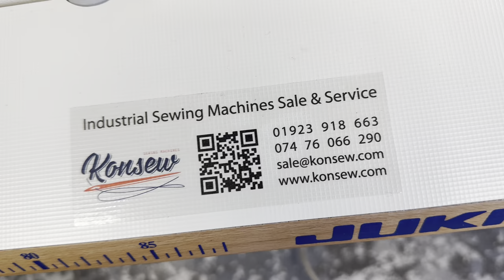Juki DDL-8700 Industrial Sewing Machine - Energy Saving Servo Motor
The Juki DDL-8700 is another popular industrial sewing machine from Juki, known for its reliability and widespread use in the garment and textile industry. It is an upgrade to the previously mentioned DDL-8100, offering some additional features and capabilities. Here are the key features of the Juki DDL-8700:
1. Sewing Machine Type: Juki DDL-8700 is an industrial single-needle lockstitch sewing machine designed for straight stitching. It is suitable for various fabrics, ranging from light to medium-heavy materials.
2. Speed: The DDL-8700 is capable of high-speed stitching, typically ranging from 4,500 to 5,500 stitches per minute, just like the DDL-8100. This high-speed capability helps in achieving efficient production.
3. Stitch Length: The stitch length is adjustable on the DDL-8700, allowing you to customize the stitch length according to your sewing requirements.
4. Needle System: Similar to the DDL-8700 uses the standard industrial needle system, typically DPx5(also known as134R), which is widely available.
5. Feed Mechanism: The DDL-8700 also has a drop feed mechanism, which means you can lower or raise the feed dogs for different sewing techniques.
6. Lubrication: The machine features an automatic lubrication system that ensures smooth operation and reduces wear and tear. Regular maintenance and oiling are necessary to keep the machine in good working condition.
7. Table and Motor: The DDL-8700 is typically sold as a complete sewing unit, including the sewing machine head, table, and motor. The table provides a stable work surface, and the motor drives the sewing machine at the desired speed.
8. Applications: The Juki DDL-8700 is suitable for a wide range of sewing tasks, including garment construction, stitching light to medium-weight fabrics, sewing upholstery, and various general sewing applications.
As with any industrial sewing machine, it is important to receive proper training and follow safety guidelines while using the Juki DDL-8700 to ensure efficient and safe operation.
Overall, both the Juki DDL-8700 is reliable workhorse sewing machines that have been widely used in the garment and sewing industry for many years due to their durability and high-speed capabilities.